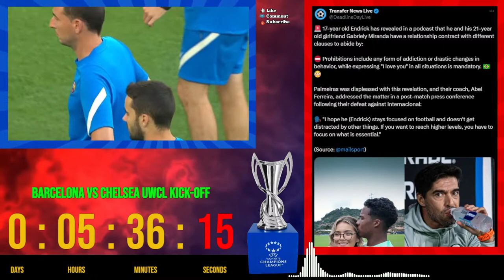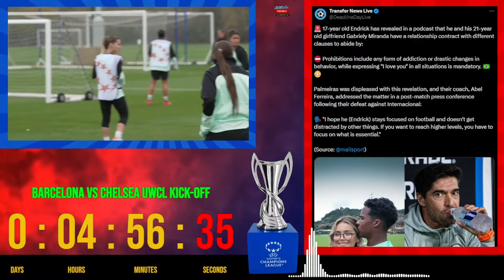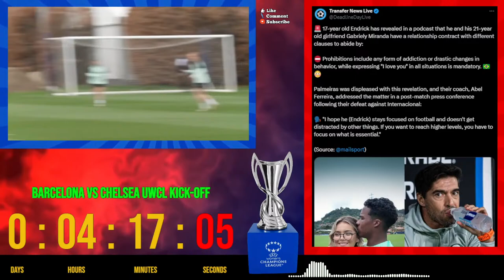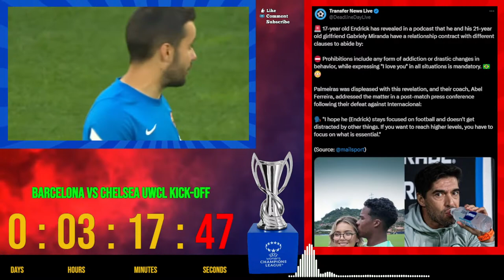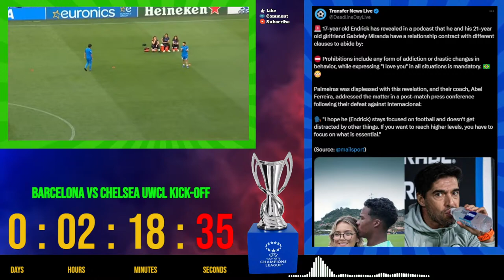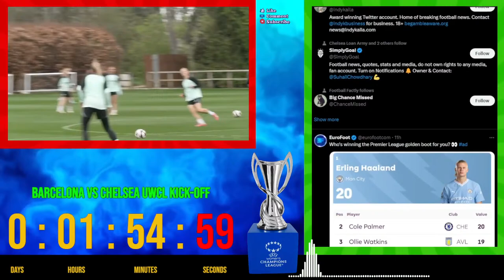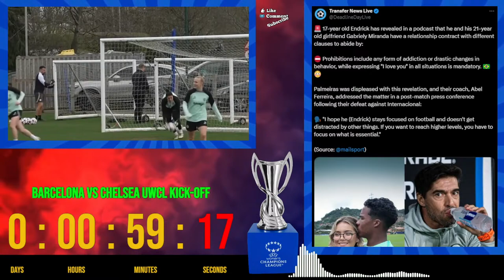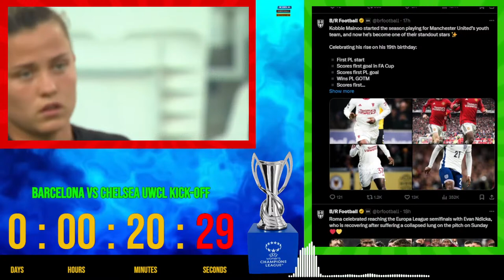🔴 LIVE: BARCELONA 0-1 CHELSEA WOMEN CHAMPIONS LEAGUE | SCOREBOARD COMMENTARY HIGHLIGHTS DAZN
UEFA Women Champions League LIVE Commentary Stream
Barcelona Women vs Chelsea Women UWCL
BARCELONA VS. CHELSEA | UEFA WOMEN'S CHAMPIONS LEAGUE 2023-24 SEMI-FINAL FIRST LEG LIVESTREAM
BARCELONA VS. CHELSEA | IDA DE LA SEMIFINAL DE LA UEFA WOMEN'S CHAMPIONS LEAGUE 2023-24
DAZN is proud to present a New Deal for women's football!

Football Headlines
Football Highlights
Soccer Analysis